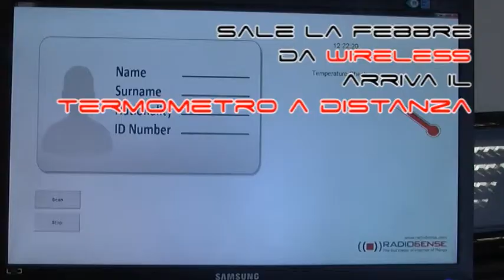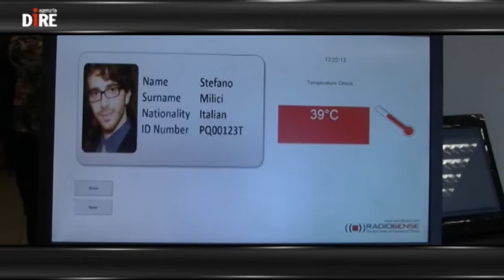SCIENTIFICAMENTE: Sale la febbre da wireless, arriva il termometro a distanza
E' nato il termometro senza fili: si userà per misurare la febbre a distanza. Parliamo di un dispositivo wireless che, indossato dal paziente, rileva la temperatura del corpo e trasmette il dato a un ricevitore posizionato nel raggio di mezzo metro. Tecnicamente si chiama 'sensore epidermico': è stato sviluppato nella facoltà di Ingegneria di Roma Tor Vergata dal team guidato da Gaetano Marrocco.

Nelle NEWS:
- PHILAE, LA COMETA E' UN DURO BLOCCO DI GHIACCIO
- L'ASTEROIDE VESTA COME NON LO AVETE MAI VISTO
- IN FONDO AGLI ABISSI PER STUDIARE I NEUTRINI
- ERUZIONI E DETRITI, ARRIVA IL METEO SPAZIALE